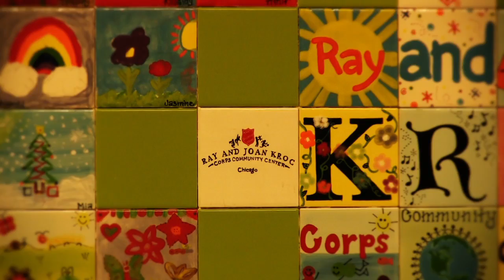The Ray and Joan Kroc Corps Community Center in Chicago Illinois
Located on the South Side of Chicago, the Ray and Joan Kroc Community Center is more than a place to work out. Through the stories of the people that go there and work there, find out what it is really about and what value it brings to the community.